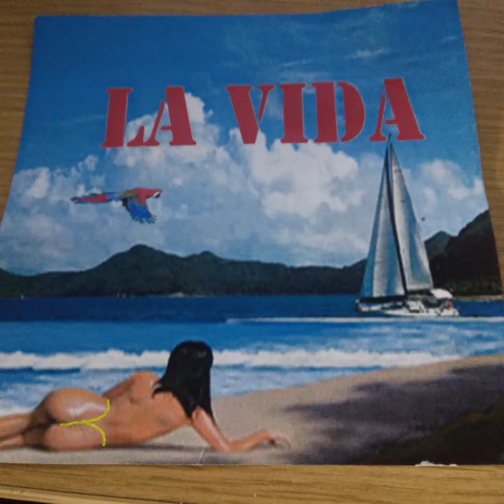Que Segas Feliz Ruben Miguel Rivero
To my passed Loves in my Life. I just want you to be happy with your new life. Enjoy everyday and know that I still love you forever and ever. And I am still single searching for my true love. Viva La Vida, World Music, Love what you do and do what you Love.
Pixabay author Nicky Pe edit Clipchamp composer director Ruben Miguel Rivero